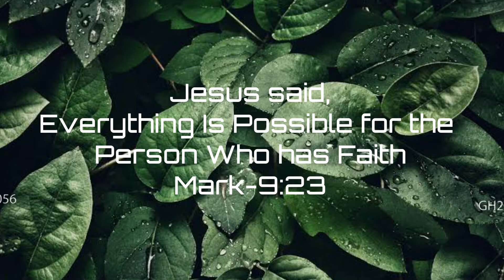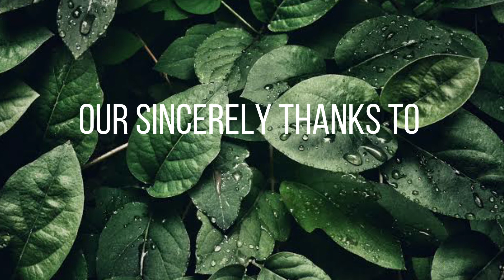Blessing Words month of MARCH | sis.Saleth Mary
01March2021 Blessing God's words